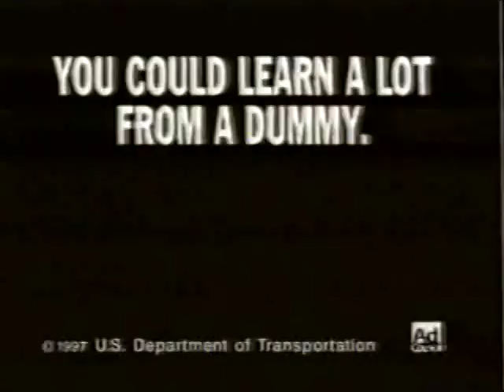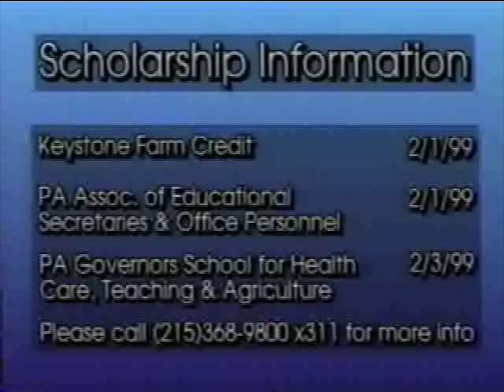North Penn News 1-28-1999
NPTV Archives: North Penn News 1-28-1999